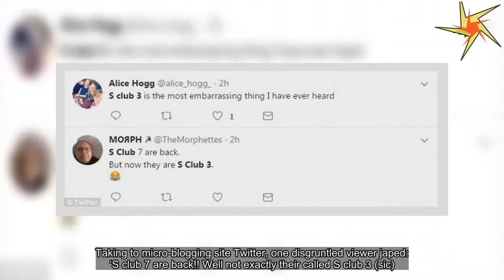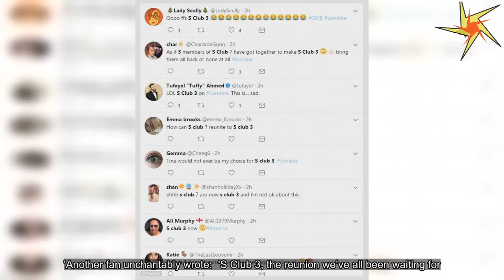S Club 7 put on first live reunion performance in London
SClub fans were devastated Rachel Stevens, Hannah Spearritt, Jon Lee and Paul Cattermole didn't reunite with Jo O'Meara, Tina Barrett and Bradley McIntosh.But the three-piece put it behind them when they put on an energetic performance for their first live appearance at G-A-Y Heaven, The Arches Villiers Street in London in the early hours of Sunday morning.Leggy Jo, 38, put on an incredibly fashionable show as she flaunted her slender limbs in thigh-skimming denim shorts and fishnet tights on stage.Throwing herself into the music, the Reach hitmaker showcased her slender waist as she tucked her glistening top into her shorts.The songstress commanded the attention of the club-goers with her cheeky personality when she licked her lips and winked to her audience.Belting out their new track Family, Jo danced with confidence alongside her co-singers Tina, 41, and Bradley, 36.Brunette beauty Tina dazzled in the one-sleeved sparkling number which was brought in at the waist with a huge belt to highlight her petite figure.The singer stepped out with confidence in her racy knee-high boots which accentuated her enviable legs.Meanwhile, Bradley exuded confidence in a black T-shirt, cap and distressed dungarees worn like a pair of jeans.Their performance was to promote their new charity single Family, almost 20 years after the group enjoyed chart topping success with memorable hits.But rejuvenated pop group S Club 7, renamed SC3 for the purposes of their latest comeback, received a lukewarm response from despairing viewers for reforming without four key members while appearing on Monday morning’s edition of Lorraine.The band – now a three-piece featuring Tina, Jo and Bradley – were on hand to discuss their return to music with new single Family, released on behalf of children's Rainbow Trust Children’s Charity and their first output in 14-years.However despite the single being released for a good cause disappointed fans lamented the absence of Rachel, Hannah, Jon and Paul.Taking to micro-blogging site Twitter, one disgruntled viewer japed: ‘S club 7 are back!! Well not exactly their called S club 3 (sic).The others are “busy” this is sad very sad.’(sic) Another commented: ‘Jo and Bradley need to stop recycling through the other members of S Club and calling it S Club 3.’ Referring to Jo’s powerful vocals, a third added: ‘So it’s just Jo and 2 backing singers then.’ Another fan uncharitably wrote:  'S Club 3, the reunion we’ve all been waiting for.NOT lol!!' Embracing a familiar theme, many slammed the group for deciding to return as a three-piece, with one writing: 'As if 3 members of S Club 7 have got together to make S Club 3.bring them all back or none at all.' In clear agreement, another added:  'S Club 3 doesn’t quite have the same ring to it, does it?' While another wrote: 'LOL S Club 3 on Lorraine.This is.sad.' However there was individual praise for youthful Tina, with one fan raving: 'Watching S Club 3 on @ITVLorraine - Tina is 41!!! WTH!! No wa